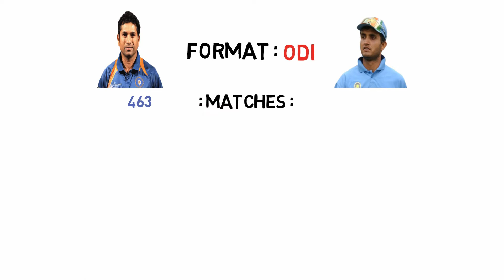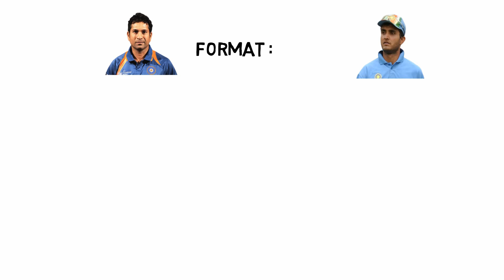Sachin Tendulkar VS Sourav Ganguly Batting Comparison 2020 (ODI, Test and T20)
Watch batting comparisons of two of the best technique batsman of Two India Cricket Team Sachin Tendulkar VS  Sourav Ganguly  in ODI, Test  And T20.